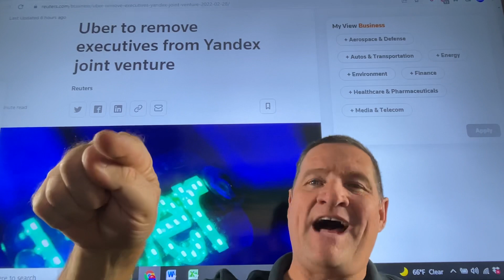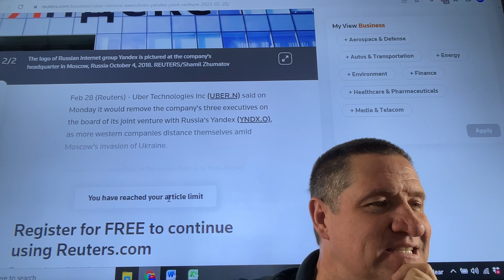Uber to remove executives from Yandex joint Venture. Kick the San Francisco executive trash out to.